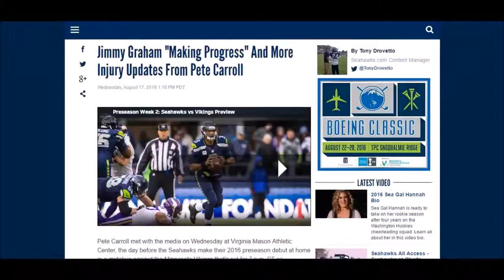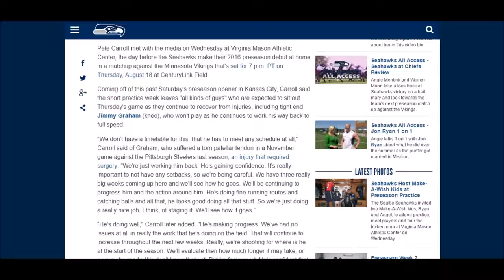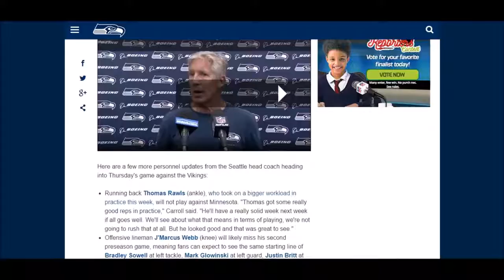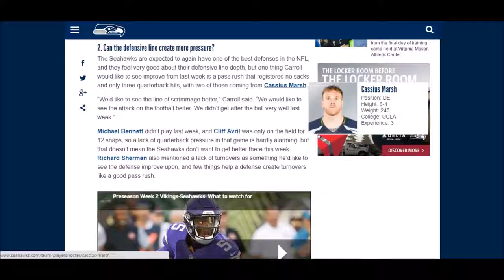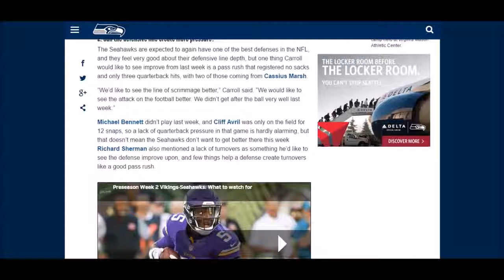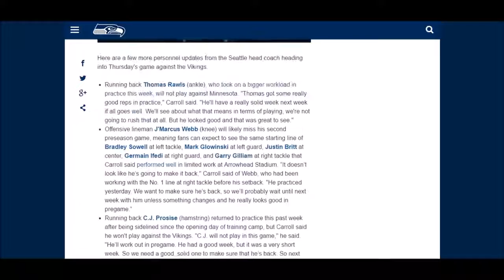PRESEASON TALK WITH THE HAWK #54 SEA SEAHAWKS VS MINNESOTA VIKINGS PREGAME ANALYSIS 16' W2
Seattle Seahawks Fall 18-11 vs Minnesota Vikings in Second Preseason Game
SEATTLE -- After facing an 11-0 halftime deficit, the Seahawks nearly rallied to victory on Thursday night at CenturyLink Field, ultimately falling 18-11 to the visiting Minnesota Vikings in the second game of the 2016 preseason.
Rookie quarterback Trevone Boykin, who orchestrated a last-second comeback win in last week's preseason opener against the Chiefs, had a chance at more late-game heroics this week. But with less than two minutes to play and the game tied at 11 his pass was intercepted and returned for a touchdown by Minnesota cornerback Marcus Sherels. The Seahawks took the ensuing drive all the way to Minnesota's 5-yard-line, but fell short of the end zone, giving the Vikings the 18-11 win.
Behind Boykin, Seattle scored all of its points in the second half. He started the third quarter in place of Russell Wilson and finished the game after Seattle saw one series out of Jake Heaps. Boykin led a seven-play, 65-yard touchdown drive to open the scoring for Seattle in the fourth quarter and followed that up later in the final frame with a 13-play, 58-yard drive capped by a 49-yard Steven Hauschka field goal that tied the game at 11. Boykin finished the game 10-of-20 for 127 yards and the pick.